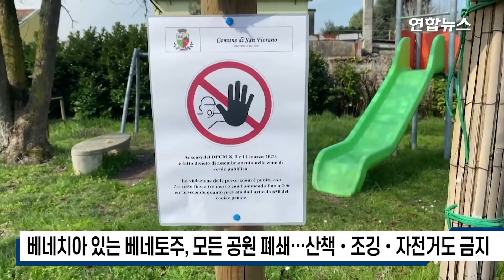이탈리아 사망자 중국 넘었다…관 옮기는 군용트럭 행렬 / 연합뉴스 (Yonhapnews)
(서울=연합뉴스) 이탈리아의 신종 코로나바이러스 감염증(코로나19) 누적 사망자 수가 중국을 넘어 급격히 증가하고 있습니다.

    이탈리아 보건당국은 20일 오후 6시(현지시간) 기준으로 전국의 누적 사망자 수가 전날 대비 627명(18.4%↑) 급증한 4천32명으로 집계됐다고 밝혔는데요.

    이는 하루 기준 신규 사망자 규모로는 가장 큰 것입니다.

    전날 3천405명으로 중국을 넘어서더니 하루 만에 다시 4천명 선을 초과했습니다.